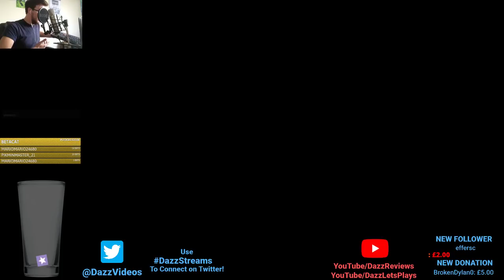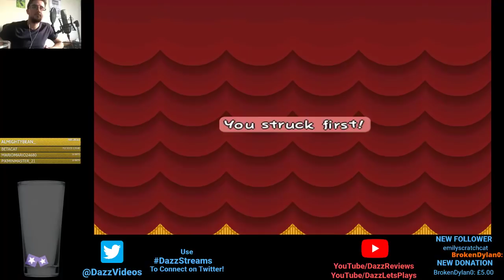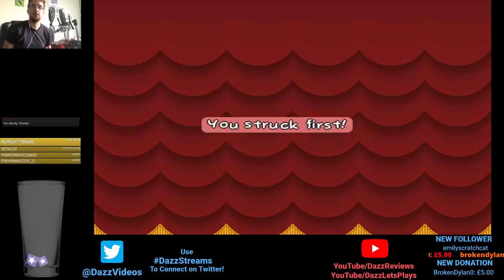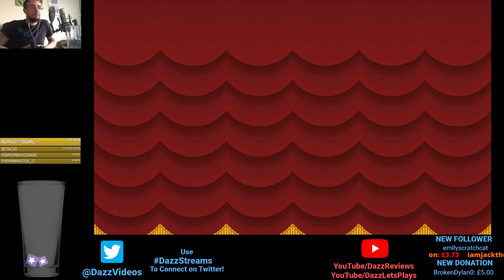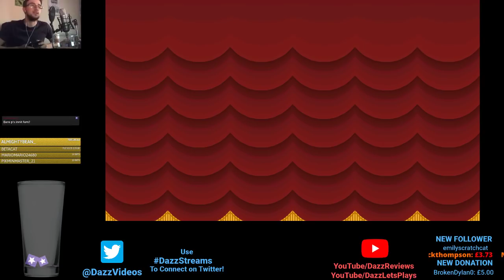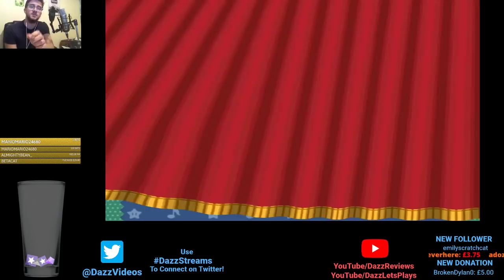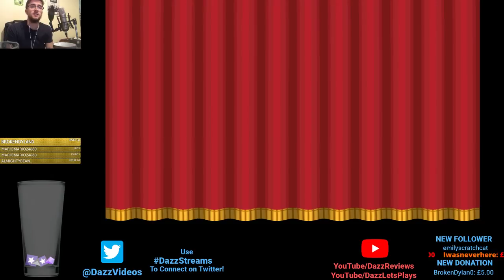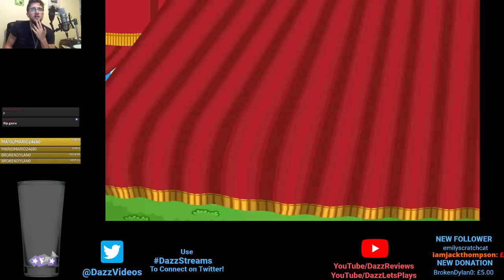MODS MONDAY | Paper Mario TTYD Extreme Randomizer [Stream Archive]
Watch my game files corrupt and destroy itself in a swift 2 hours!